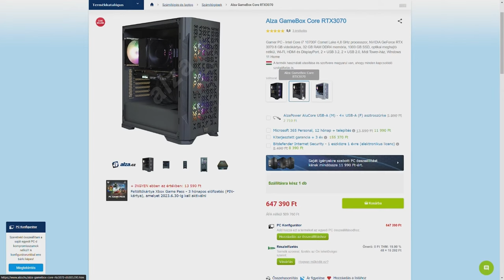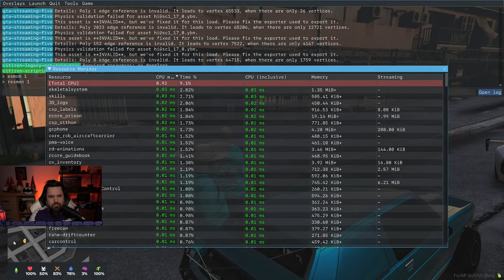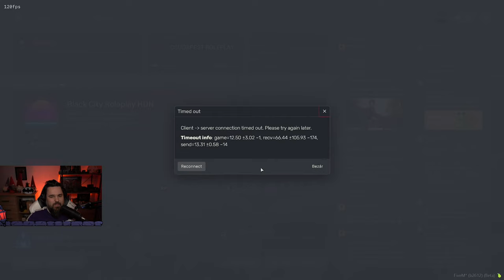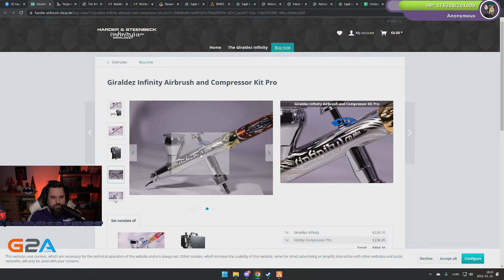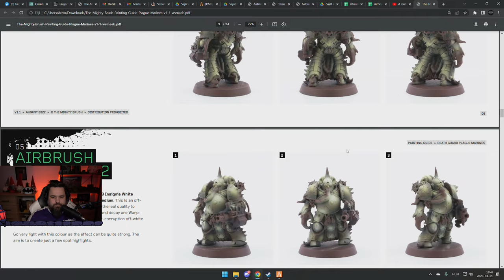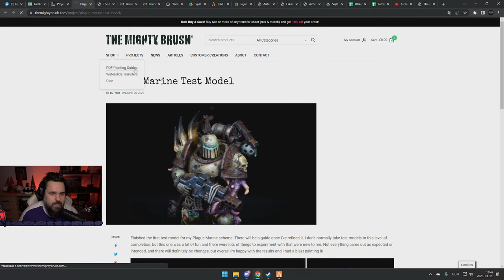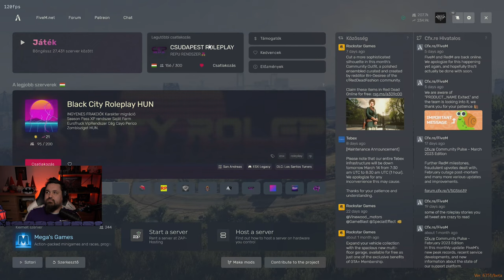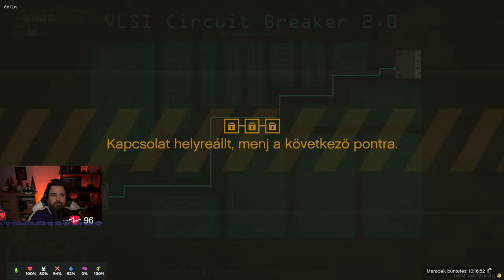Az új börtön! | GTA V RP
Vásárold meg új gépedet az Alzánál!

📠Levelet küldenél? 📝